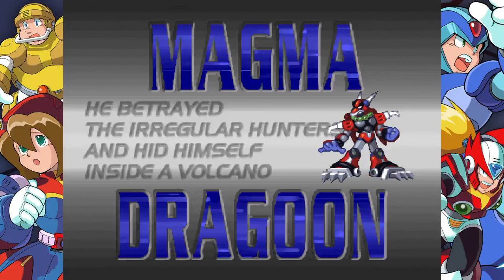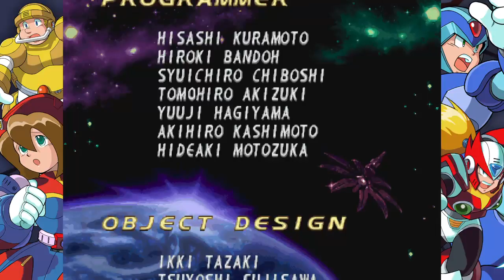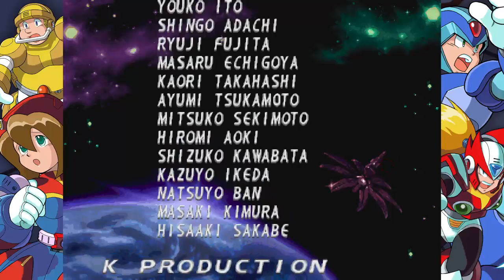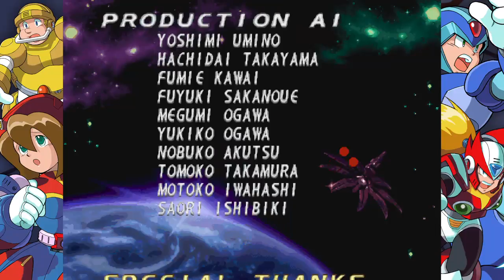Megaman X4 Fast as Possible